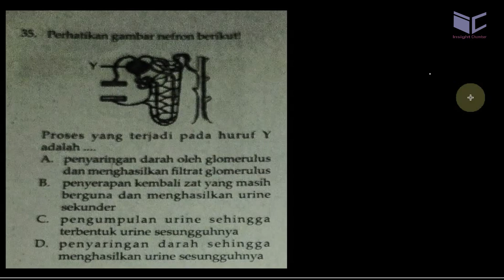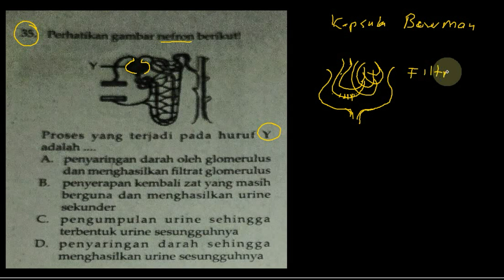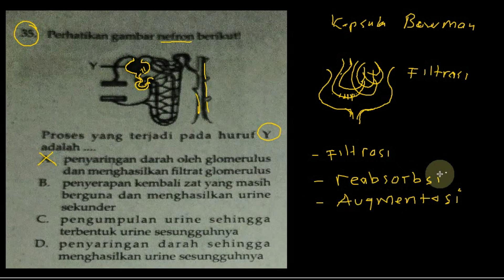filtrasi, sistem ekskresi prediksi un smp ipa 2016 drill no 35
filtrasi,  sistem ekskresi